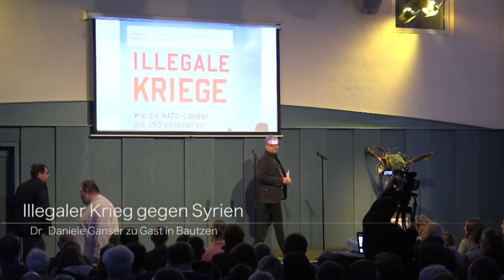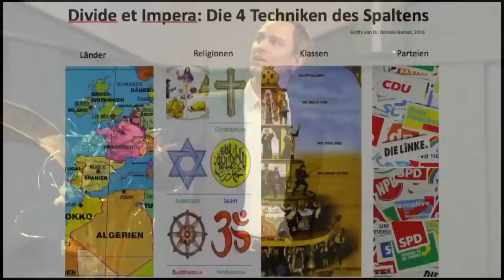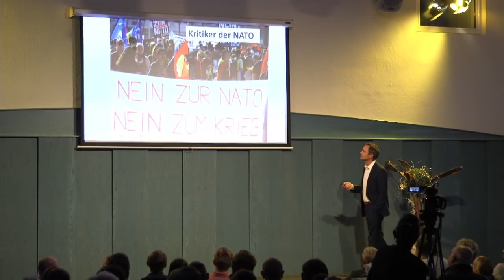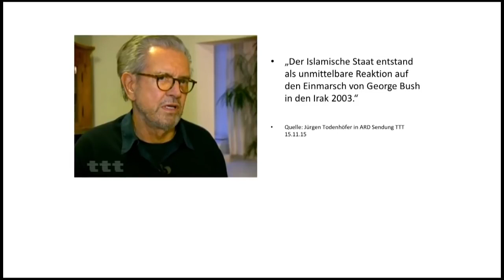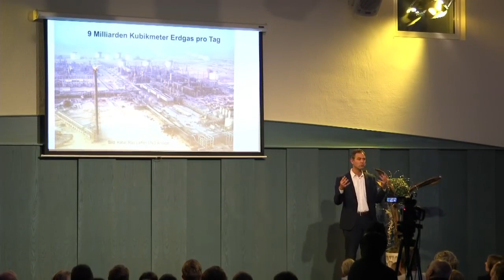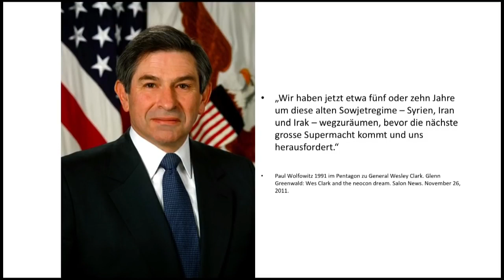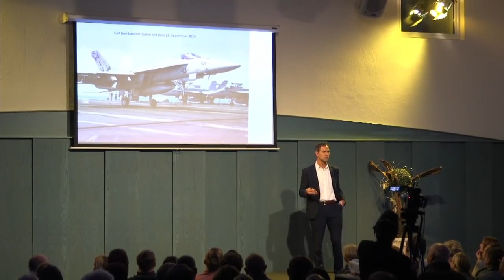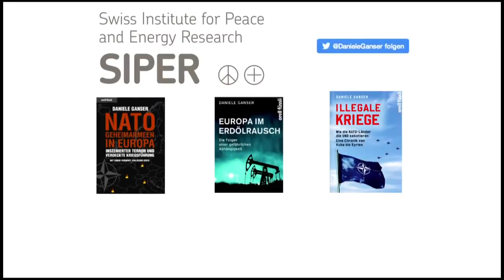Illegale Kriege - Dr Daniele Ganser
So ein guter Vortrag! Alles mit drin. Teilen, teilen, teilen!

Zu seiner aktuellen Buchvorstellung folgte der Schweizer Historiker und Publizist der Einladung zu den "Bautzener Gesprächen".
In einem zweistündigen Vortrag teilt er seine Analysen zu vergangenen und aktuellen illegalen Kriegseinsätzen durch die NATO und gibt Einblicke in sein neues Buch "Illegale Kriege" (2016). Veranstaltet wurde dieser Abend von dem "Bautzener Frieden", der Bürgerbewegung "Wir Sind Deutschland" und von Hentschke Bau GmbH, einem mittelständischen Unternehmen in Bautzen. Die technische Realisation übernahm die KULTURPRODUKTION Marco Grüttner. Der Einladung in das Hotel Residence folgten etwa 300 aufgeschlossene Bürger aus Bautzen und Umgebung.
Wir bitten um die Verbreitung dieses Mitschnitts.

Like for more and the latest content :)

Dear friends! Welcome !

Copyright Disclsimer:
criticism, news reporting or education for transformative use.